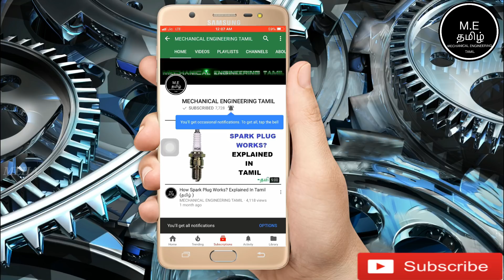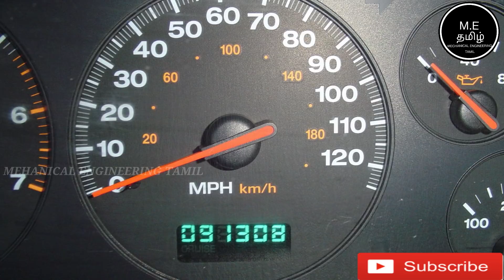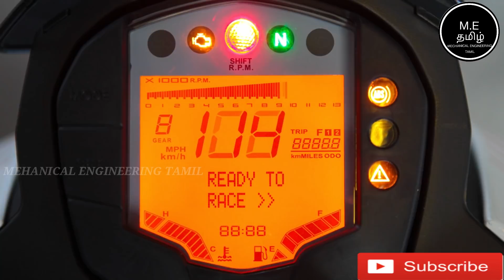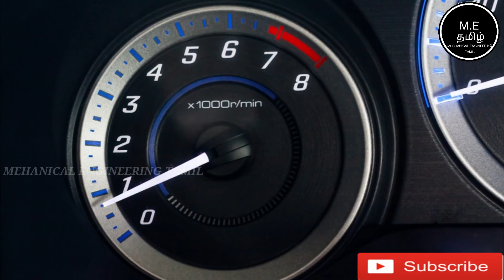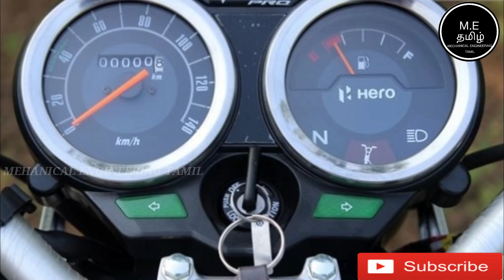What Is Speedometer, Odometer And Tachometer? Explained In Tamil(தமிழில்)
This Video Is About  What Is Speedometer, Odometer And Tachometer? Explained In Tamil(தமிழில்)